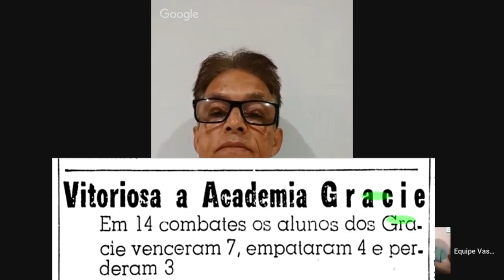Desafio Fadda x Gracie luta por luta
A linhagem do Jiu-Jitsu da minha familia vem do Grande Mestre Oswaldo Carnivalle que por sua vez foi aluno dos Mestre Yasuichi Ono e George Gracie.